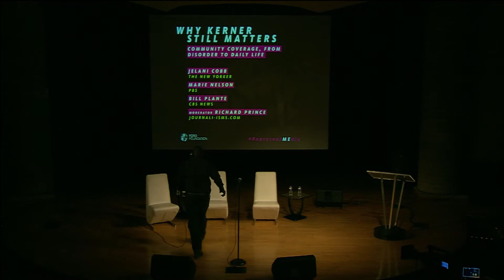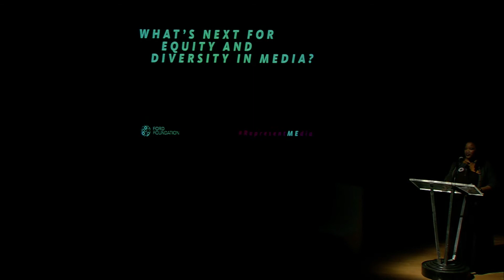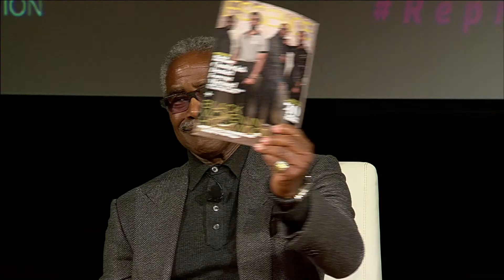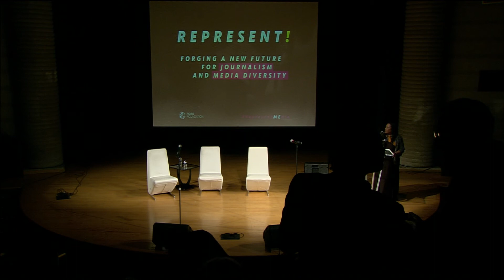Represent! Forging A New Future for Journalism and Media Diversity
Fifty years ago, the Kerner Commission Report exposed the news industry’s failings in integrating and reporting on communities of color. Since then, advocates have used the report’s findings to push for increased diversity in newsrooms—and have seen some important progress. Yet America’s diversity still isn’t reflected among the journalists who do the essential reporting—from small towns and big cities, on local issues and national crises—that we rely on. In this time of great challenges to the press, democracy, and the very idea of truth, how can we reinvigorate efforts to integrate newsrooms and advance indispensable journalism?

In this live stream, we're joined by veteran journalists and media luminaries including Farai Chideya, Jelani Cobb, Jon Funabiki, Martina Guzmán, Jenny Lee, Ed Lewis, Marie Nelson, Bill Plante, Richard Prince, Kevin Ryan and Jerome Vaughn, Darren Walker and performances from Kisma Jordan, jessica Care moore and Sphinx.

Represent! Your voice and join the conversation online using the hashtag